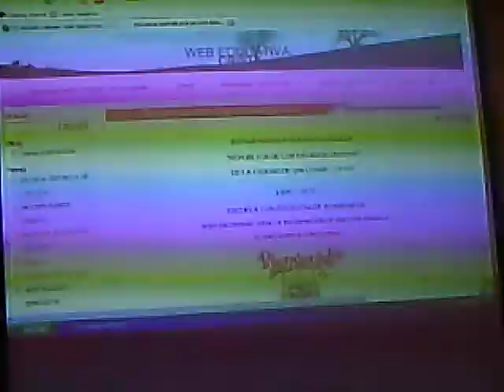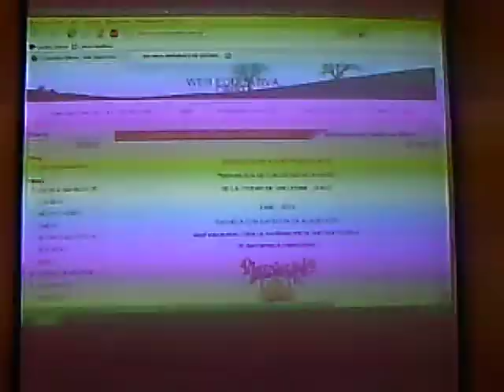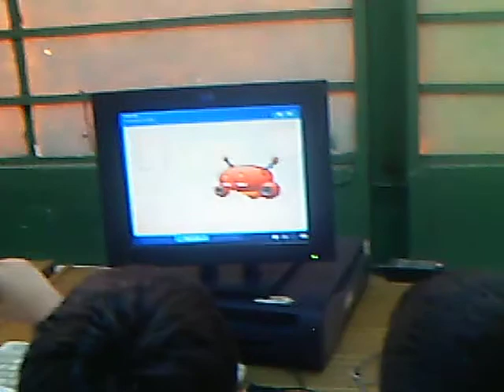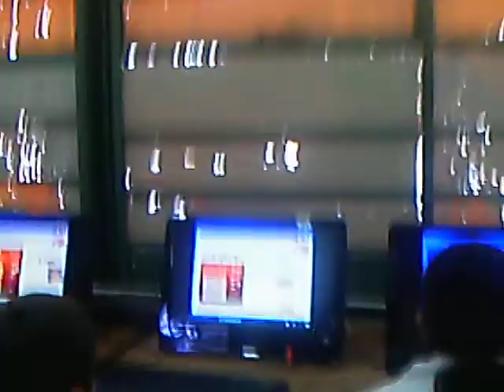PROYECTO: " APOYANDO A MIS DOCENTES" PAGINA WEB EDUCATIVA.AVI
Experiencia Educativa: "Apoyando a mis Docentes" con la creación de una  Página Web Educativa, donde se encuetran Recursos para trabajar todas las Asignaturas de acuerdo a los Planes y Programas de Estudios Vigentes.
La Página Web es: wwwcristypacheco.mex.tl/